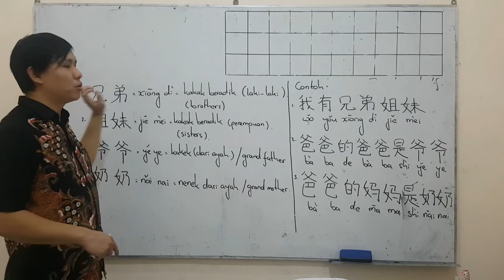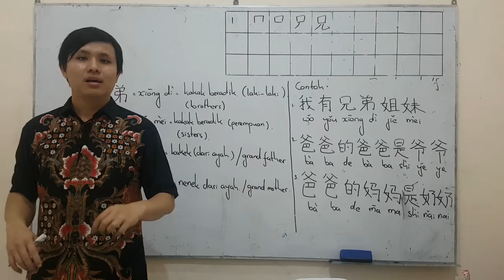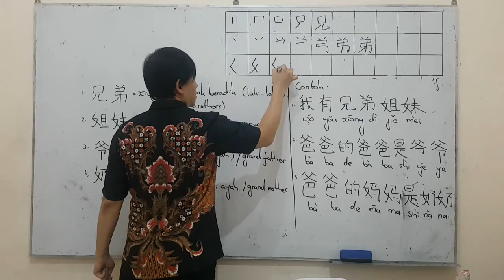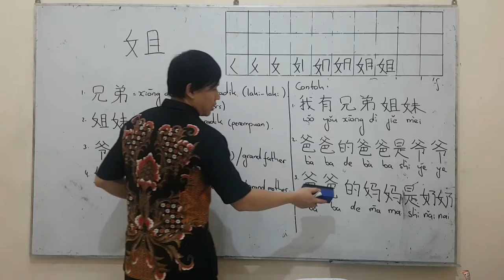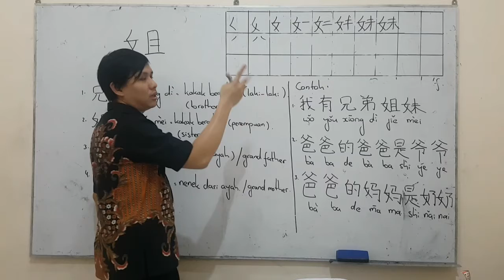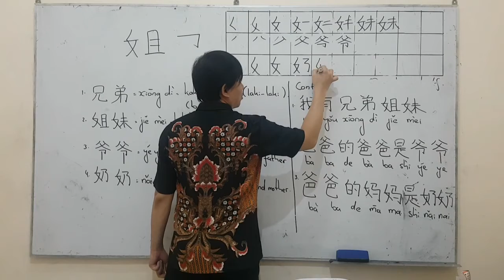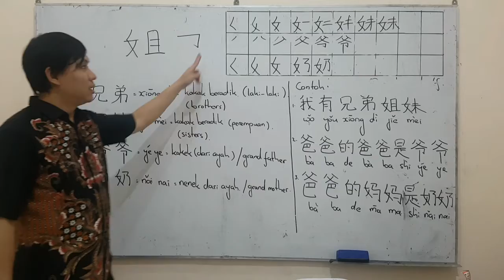SD MANGGALA GRADE 4, MANDARIN, MONDAY SEPTEMBER 28th 2020